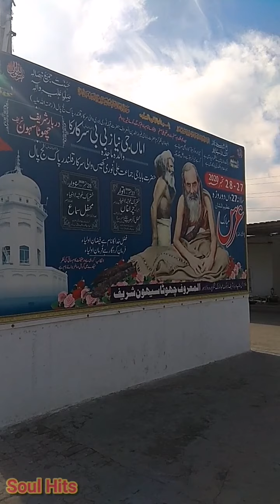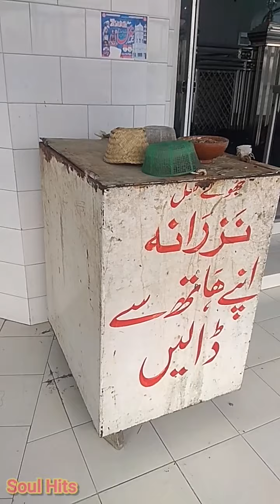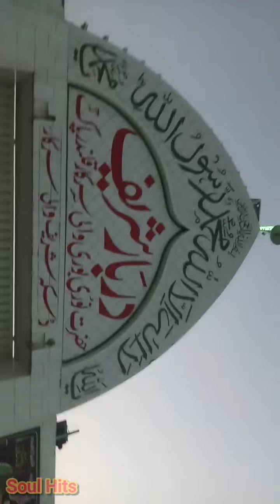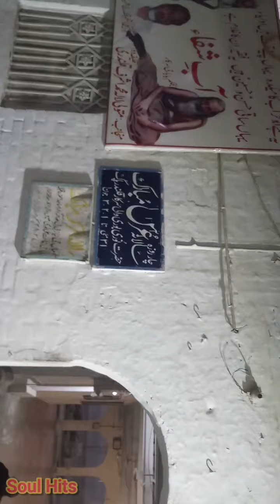Sufi Hazrat Nori Bori Sarkar Shrine Mazar Kasur Road Lahore December 2020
Visit of Mazar Shrine Sufi Hazrat Nori Bori Sarkar which situated on Kasur Road Lahore December 2020

amazing construction structure